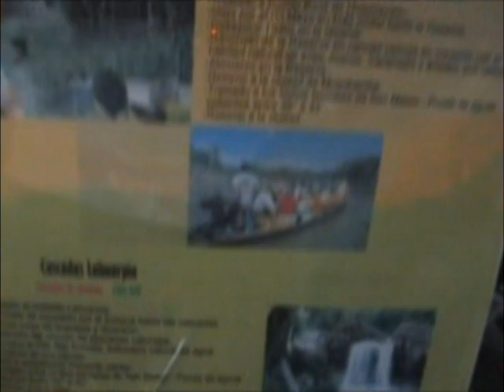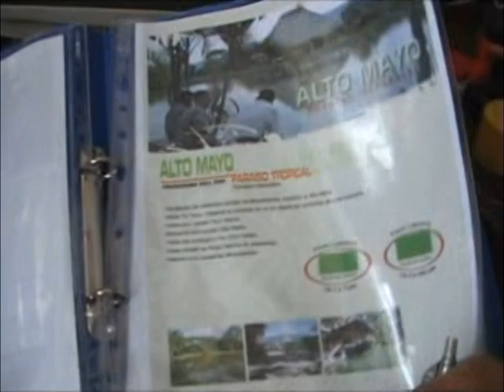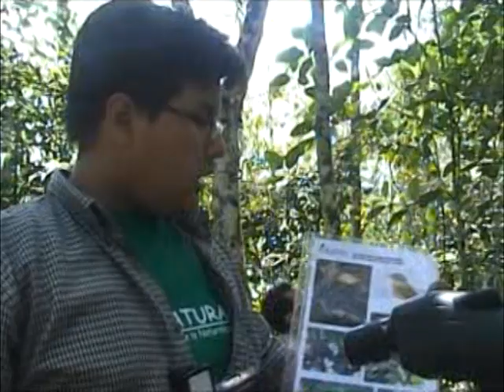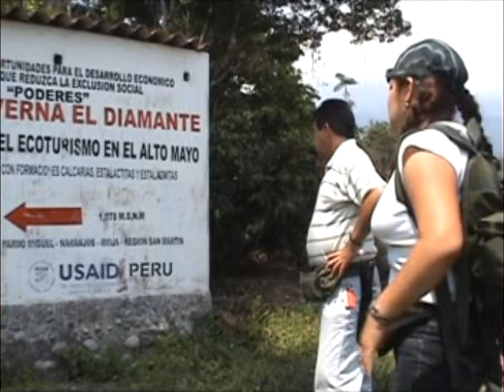Selva de Colores